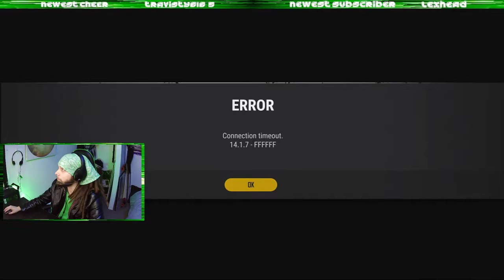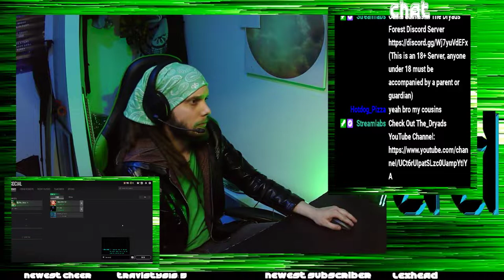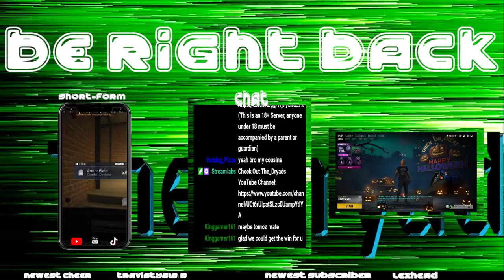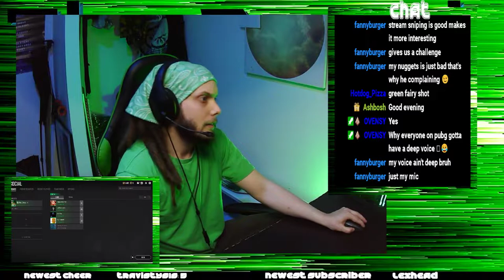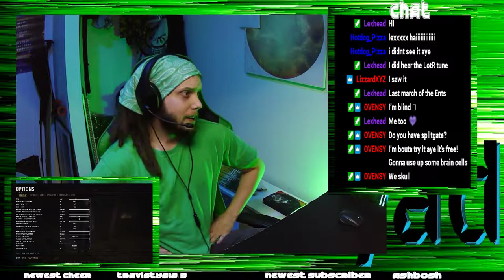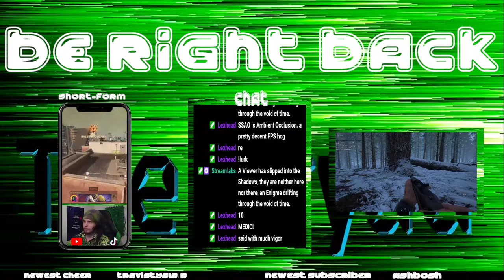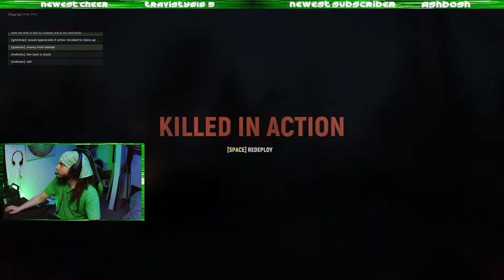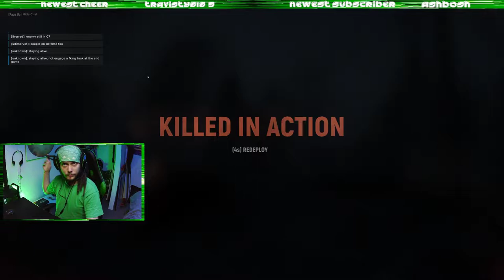Multi Game Stream PUBG / Hell Let Loose (Twitch VOD)